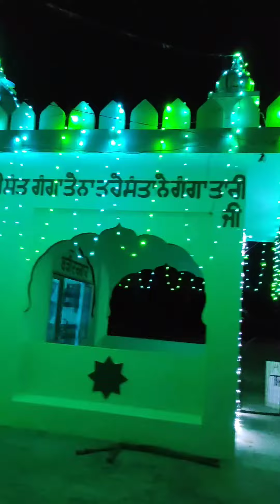Mela Lga Mere Data Srkar da Dhan Dhan Baba mansah G 🙏 jai Mastan Di jai bappu G di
Jai Mastan di  Dhan dhan Baba Mansah g
Jai Mastan Di
Jai Bappu g di
Jai sai g di g